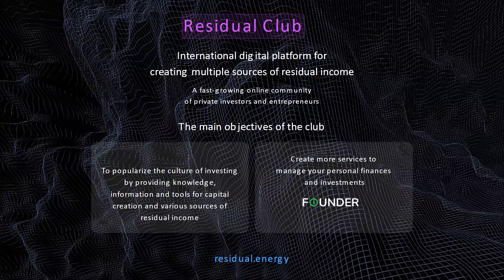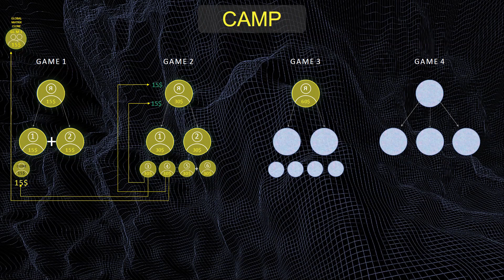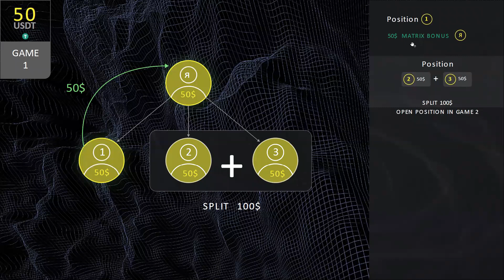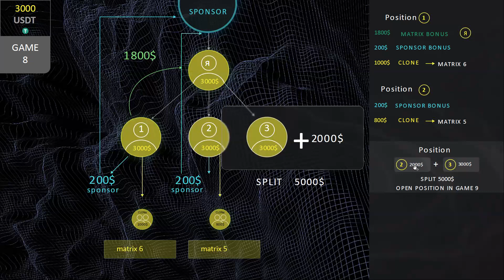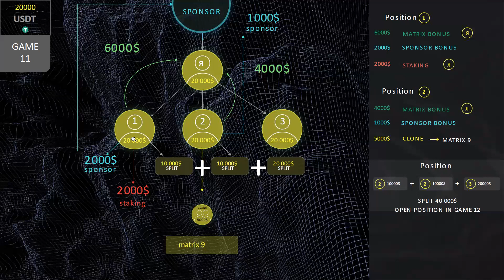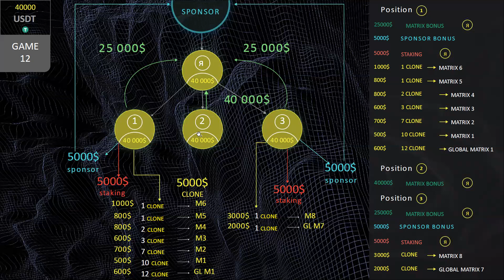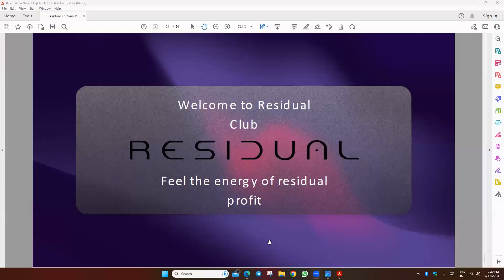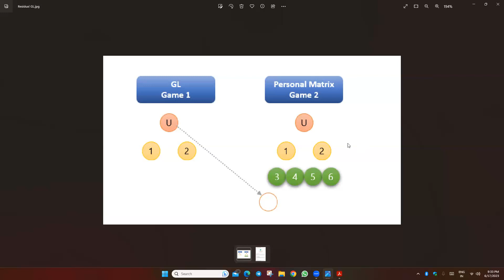Residual English Zoom - 17 06 23